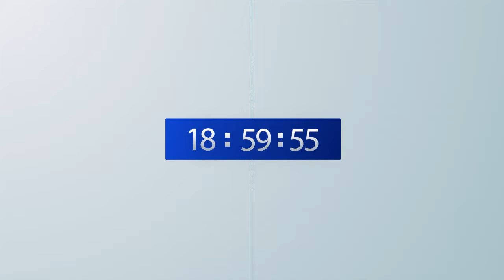Qodobada Warka Gobanimo Tv || BY Maxamed Jeesto